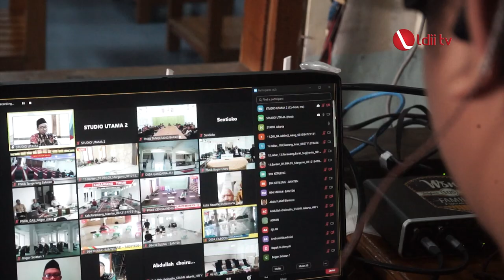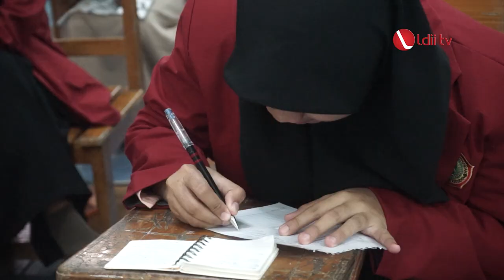LDII TV: STAIMI Gelar Webinar Bimbingan Pranikah untuk Ketahanan Keluarga